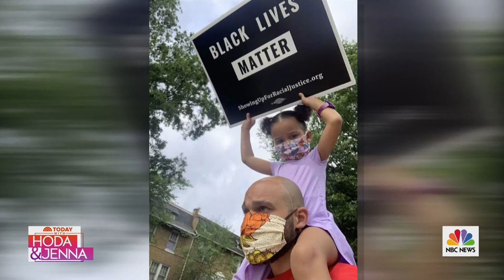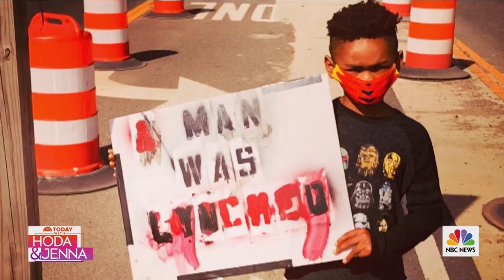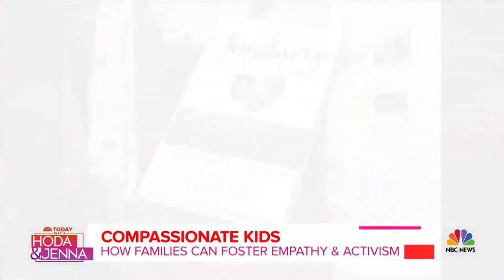Compassionate Kids: How Families Can Foster Empathy & Activism | Dr. Dale Atkins on TODAY | 2020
Dr. Dale Atkins is a frequent guest on TODAY with Hoda and Jenna. In this TODAY segment from 6/24/20, watch as Dr. Atkins talks about Compassionate Kids: How Families Can Foster Empathy & Activism.

About Dr. Dale Atkins
Known for her communication skills and compassion, Dr. Atkins is a licensed psychologist and author with over 30 years of experience as a lecturer, media commentator, and relationship expert. She is committed to working with individuals and groups to develop and sustain good mental and emotional health consistent with their life purpose and values. In her lectures, workshops, and retreats, Dr. Atkins focuses on health, intergenerational relationships, aging well, creative caregiving, adaptation to disability, and managing life transitions and stress while maintaining a balanced and meaningful life.

Books by Dr. Dale Atkins
The Kindness Advantage: Cultivating Compassionate and Connected Children

Sanity Savers: Tips for Women to Live a Balanced Life

Wedding Sanity Savers: How to Handle the Stickiest Dilemmas, Scrapes, and Questions That Arise on the Road to Your Perfect Day